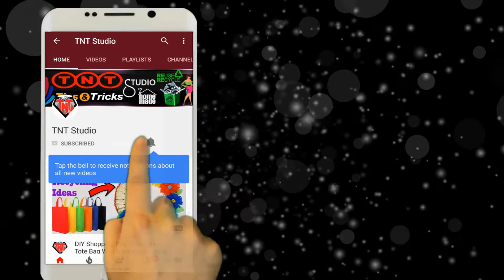DIY Princess Crown out of Shopping Bags || Fabric Bag Girl Hair accessories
*** Happy Bangla New Year 2018 ***
Today we will show you how to make Valentine & Boishakhi / bangla New Year 2018 Special Roses Princesses Crown.

উপকরণঃ
১. গুনা ( জি-আই তার)
২. শপিং ব্যাগ (লাল ও সবুজ)
৩. কলম
৪.  পুথি
৫. গুলু গান

পস্তুত প্রণালীঃ
১.  প্রথমে গুনা গোল করে মাথার সাইজ করে কেটে রিং বানায়ে নিতে হবে
২. সবুজ ব্যাগ লম্বা লম্বা করে কেটে নিবো রিং টা পেঁচানোর জন্য ।
৩. এরপর লাল ব্যাগ কেটে চারকোনা করে কেটে নিবো তার ওপর কলম দিয়ে জিলাপির মত করে দাগায়ে নিবো । তারপর কেটে ফিতার মত করব
৪. এরপর সামনের মাথা থেকে মুড়াতে থাকব থিক শেষ পজন্ত তারপর গুলু গান দিয়ে নিচের সাইড লাগাবো । হয়ে গাল গোলাপ ।
৫. এখন সবুজ ফিতা দিয়ে রিং টা পেঁচাবো সম্পন্নটুকু ।
৬. একে একে সব গোলাপ গুল রিং সাতে গুলু গান দিয়ে লাগাবো এরপর পুথি গুল লাগাবো গোলাপ এর মাথাই ও পুথি লাগাবো ।
হয়ে গেল চমৎকার রাজকুমারী মুকুট । ফুলের বানানো মুকুত গুল সহজেই নষ্ট হয়ে যাই এ কারনে এই ভিডিও টা শেয়ার করলাম । আগে বানানো এমন ভিডিও আর আছে ও গুলোর লিংক নিচে দিলাম যেটা পছন্দ হবে বানাই ফেলেন কোন খরচ ছাড়াই ।

Another Video

DIY Hair Accessories || How to Make a Hair band out of Shopping Bag || DIY Hair Scrunchie